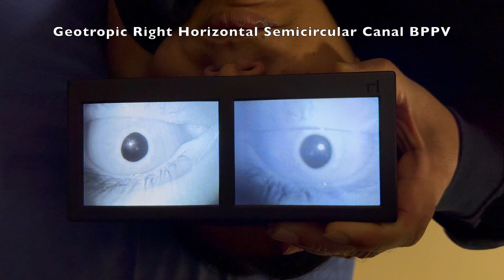Geotropic Right Horizontal Semicircular Canal BPPV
Head Yaw Test: Lateral head roll to right and left elicits geotropic horizontal positional nystagmus (.tronger on right lateral head roll). We treated with Gufoni Maneuver twice.